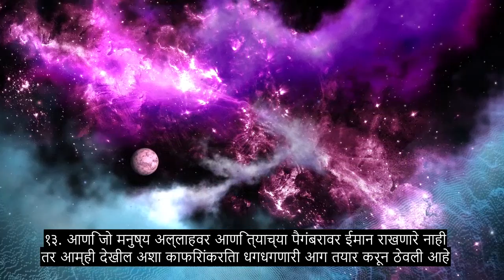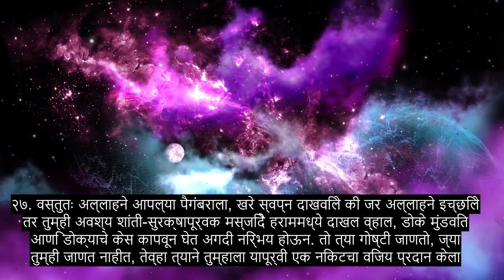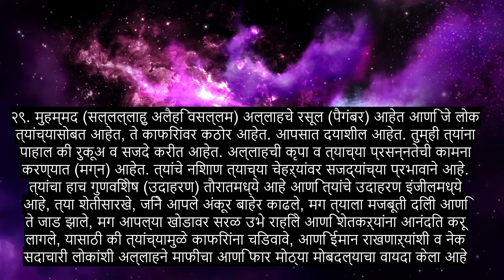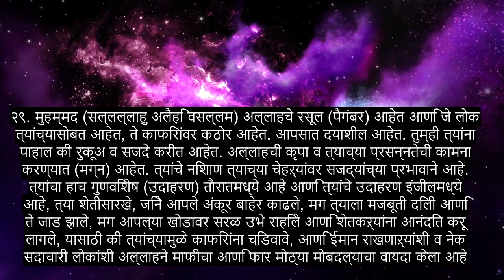धडा 48 विजय, आत्मा स्पर्श कुरान पाठ, 90+ भाषा उपशीर्षके